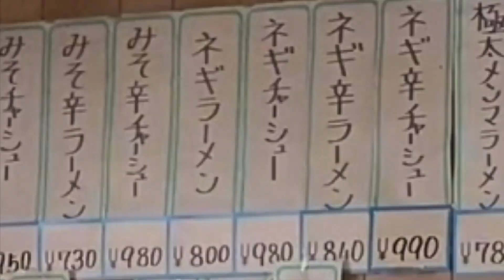【青竹手打ラーメンの行列ができる人気店！大きなホロトロチャーシューと揚げ餃子も絶品だった！】手打ラーメン 丸富【栃木グルメ】203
小山市にある「手打ラーメン 丸富」さんで
ネギチャーシューメンと揚げ餃子を食べてきました。

場所は南小林交差点付近にあります。

いつもご視聴いただきありがとうございます！(*- -)(*_ _)ﾍﾟｺｯ

【手打ラーメン 丸富】さん　お店情報
住所：〒323-0058 栃木県小山市大川島391-3
営業時間：11：00〜14：00
土日は夜の部も営業(17：00〜20：00)
定休日：水曜日
駐車場：あり

・ネギチャーシューメン 980円
・揚げ餃子 360円